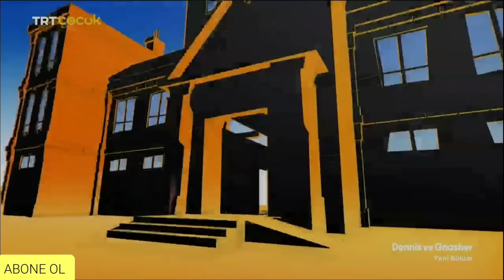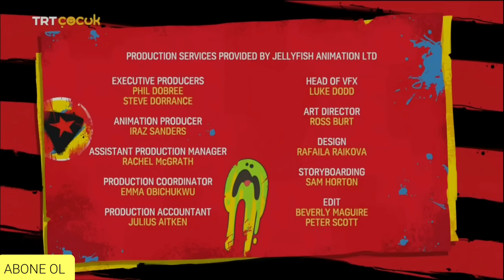DENNİS VE GNASHER 30.BÖLÜM BERTIE'NİN OMURGASI TRT ÇOCUK